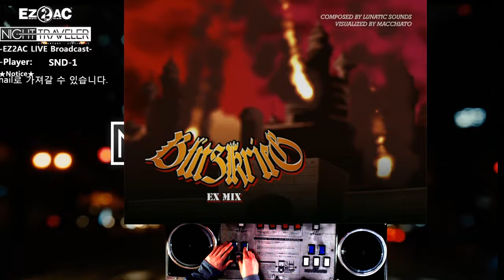[EZ2AC:NT] (20) 10K Blitzkrieg [EX]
Player:SND-1+CHIARA14
Visual:On
Option:None
Comment:@이 영상은 720P 60 HD 품질로 맞춰서 보시는걸권장드립니다@ 15+15